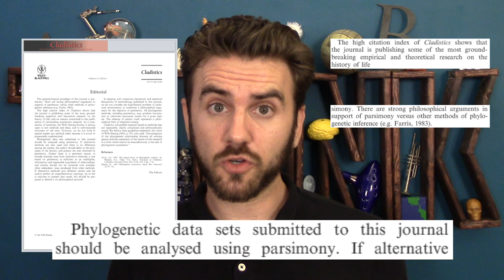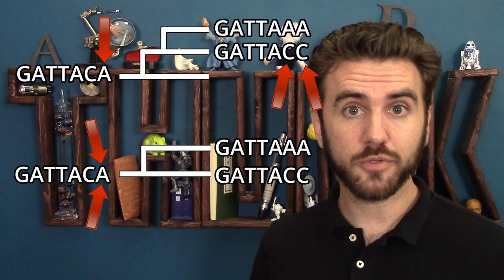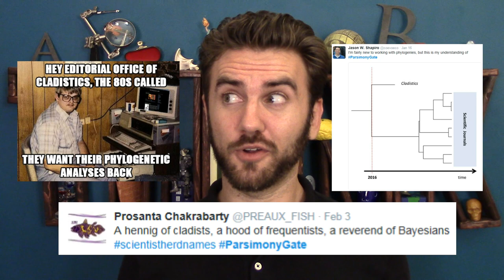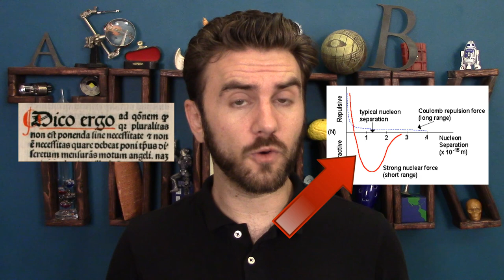94. parsimonygate & Occam's Razor | THUNK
Occam's Razor is an important philosophical tool, & it played a central role in the parsimonygate kerfuffle on Twitter. Learn exactly how it works!